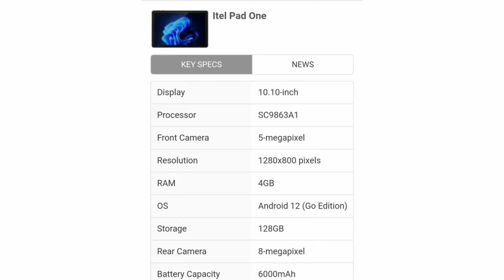260W Fast Charger | Oneplus Nord CE 3 | Itel Pad One | Fit Tech | Tech News